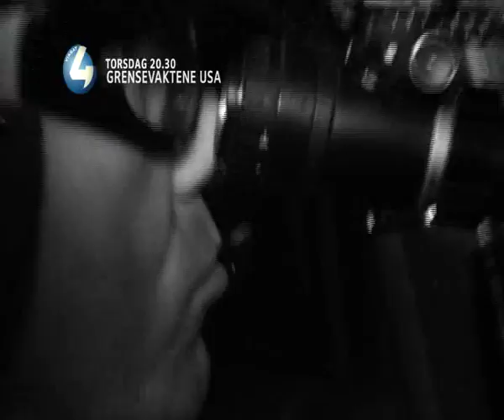Border Security USA Season 1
Trailer for Border Security USA Season 1 Episodes 102-104 for V4 Norway